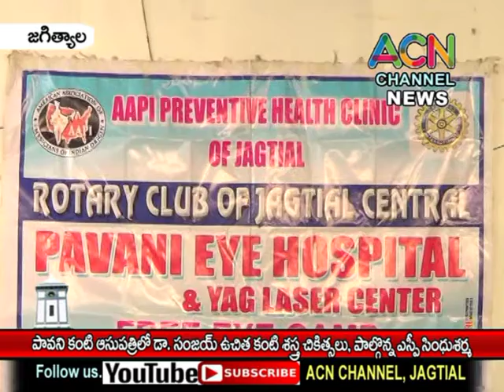జగిత్యాల : పావని కంటి ఆసుపత్రిలో డా. సంజయ్ ఉచిత కంటి శస్త్ర చికిత్సలు, పాల్గొన్న ఎస్పీ సింధూశర్మ